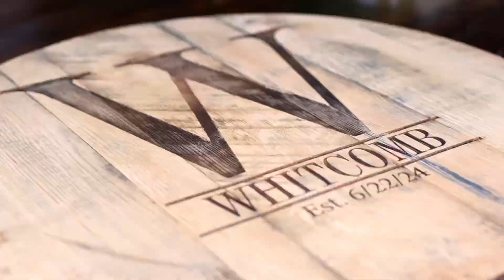Cody & Alysse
Congratulations to the Whitcomb’s!!